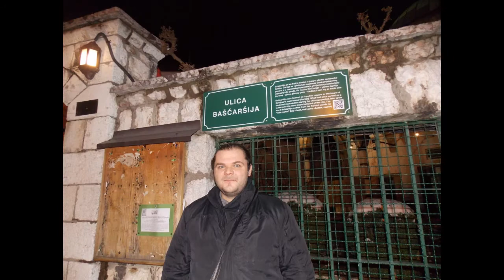Dusko Mandic MANDA - Majsko sunce - Zdravko Colic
MANDA LIVE